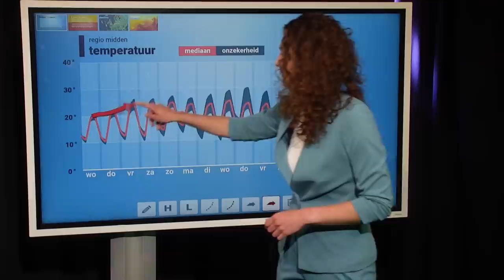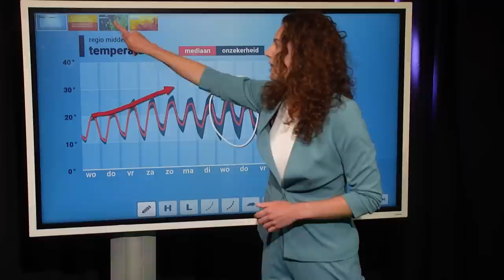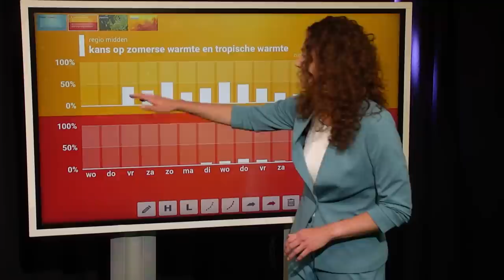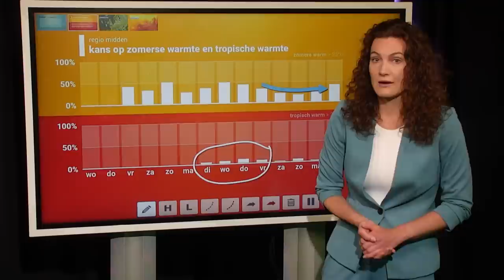10-daagse: opnieuw een hitte-opstoot volgende week?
De zomer is in volle gang en af en toe loopt de temperatuur flink op! Roosmarijn vertelt wat de kansen zijn op heet zomerweer de komende 10 dagen.